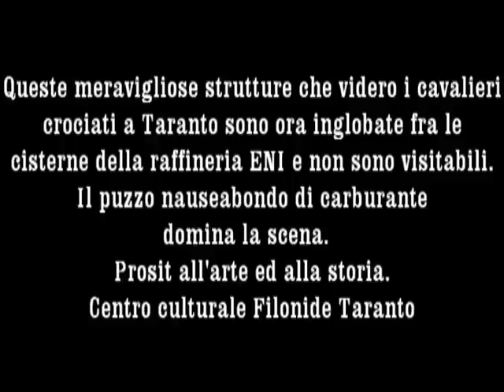Taranto : i cavalieri crociati fra il petrolio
S. Maria della giustizia uno spettacolare monumento inglobato nella raffineria ENI